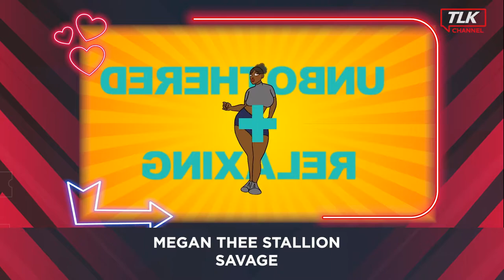¿Hawái? ¿Favorito? Conoce las canciones más escuchadas en este 2020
Canción BLACKPINK Canción'How You Like That' M/V More about BLACKPINK @

Canción Morado Artista J Balvin Con licencia cedida a YouTube por UMG (en nombre de UMLE - Latino); CMRRA, BMI - Broadcast Music Inc., LatinAutor - Warner Chappell, LatinAutorPerf, UMPI, LatinAutor - UMPG, UNIAO BRASILEIRA DE EDITORAS DE MUSICA - UBEM, Warner Chappell, UMPG Publishing, PEDL y 12 sociedades de derechos musicales

Canción Savage Artista Megan Thee Stallion Álbum Suga Con licencia cedida a YouTube por Three Hundred (en nombre de 1501 Certified Ent LLC under exclusive license to 300 Entertainment); LatinAutor, Sony ATV Publishing, ASCAP, UMPG Publishing, LatinAutor - UMPG, LatinAutor - SonyATV, AMRA, Kobalt Music Publishing, UMPI, UNIAO BRASILEIRA DE EDITORAS DE MUSICA - UBEM, BMI - Broadcast Music Inc. y 10 sociedades de derechos musicales

Canción Favorito
Artista Camilo
Con licencia cedida a YouTube por SME (en nombre de Sony Music Latin); ASCAP, LatinAutorPerf, UNIAO BRASILEIRA DE EDITORAS DE MUSICA - UBEM, Warner Chappell, Regalias Digitales (Publishing), LatinAutor - SonyATV, LatinAutor - Warner Chappell, Sony ATV Publishing, LatinAutor y 10 sociedades de derechos musicales

Artista Maluma Canción Hawái Official Music Video by Maluma performing “Hawái” (C) 2020 Sony Music Entertainment US Latin LLC Official Facebook Twitter

Canción Ay, DiOs Mío! Artista Karol G Con licencia cedida a YouTube por UMG (en nombre de UMLE - Latino); UNIAO BRASILEIRA DE EDITORAS DE MUSICA - UBEM, LatinAutor - SonyATV, Sony ATV Publishing, LatinAutorPerf y 4 sociedades de derechos musicales

Cancion SI TÚ TE ATREVES Artista Tito Nieves ft Daniela Darcourt - Lyric Video Letra y Música: Grettel Garibaldi y Sergio George Project Manager : Catalina Wolff  Estudios de grabación: Oso Negro en New Jersey  Asistente: Venaito Starke Lake Studio , Ocoee Florida Bambú récords en Lima Peru.  Grabado por Oscar Huaranga Indirecords en Cali, Colombia

Canción Ice Cream (with Selena Gomez) Artista BLACKPINK X SELENA GOMEZ Álbum Ice Cream (with Selena Gomez) Con licencia cedida a YouTube por YG Entertainment Inc. (Music) (en nombre de YG ENTERTAINMENT); BMG Rights Management (US), LLC, LatinAutorPerf, UMPG Publishing, Reservoir Media (Publishing), Warner Chappell, BMI - Broadcast Music Inc., ASCAP y 7 sociedades de derechos musicales

Canción Dynamite (Bedroom Remix) Artista BTS (방탄소년단) Con licencia cedida a YouTube por Big Hit Entertainment Co. Ltd. (en nombre de Big Hit Entertainment); LatinAutor - SonyATV, Sony ATV Publishing, LatinAutorPerf, UNIAO BRASILEIRA DE EDITORAS DE MUSICA - UBEM y 7 sociedades de derechos musicales

Canción Safaera  Artista Bad Bunny, Jowell y Randy, Ñengo Flow Álbum YHLQMDLG